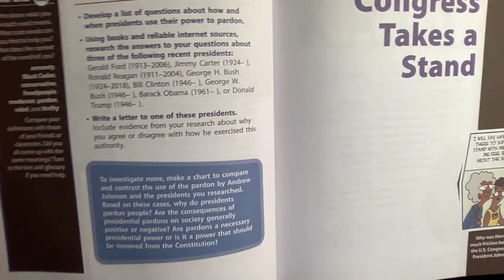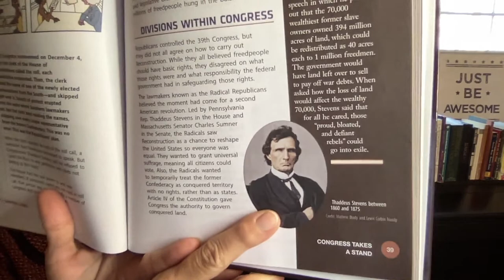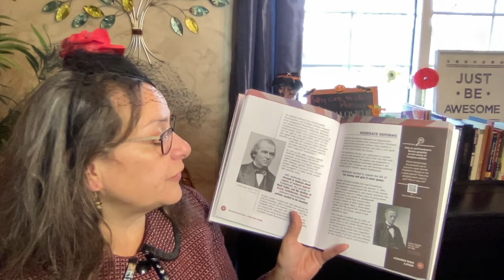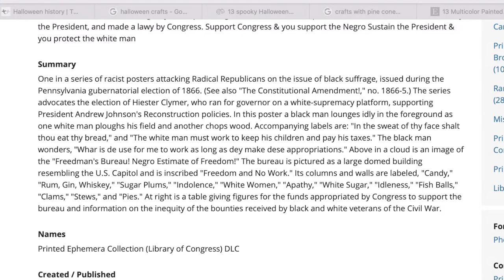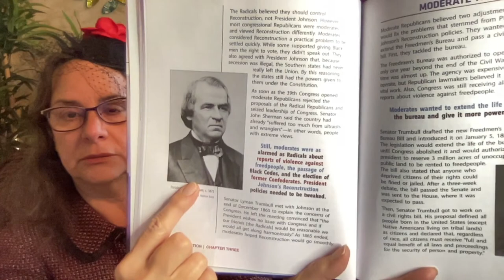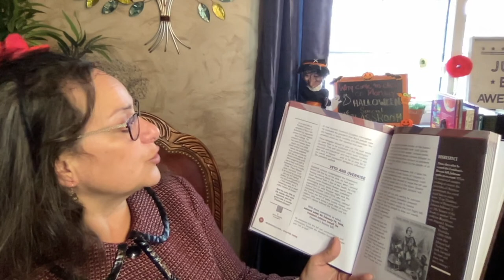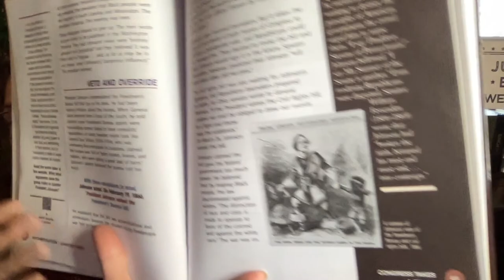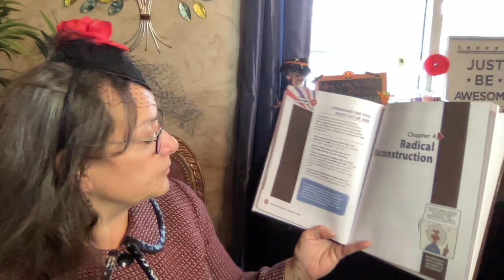BOOKLESS CLASSROOM Reconstruction Day 90 LIVE Oct 31 @ 10:15 am EST Dr. Annette Feravich, Teacher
The Bookless Classroom is geared towards middle school-aged children.  Join me LIVE for Day 90 of THE CLASSROOM.  Today's schedule for THE CLASSROOM includes:

8:30 – 9:15 Early Bird Classroom: Punctuation
9:45 – 10:45 The Bookless Classroom: Reconstruction Day 11 by Judy Dodge Cummings
11:15 – 12:00 Engaging a Healthy Mind Body Spirit: The Godfather Coda:  The Death of Michael Corleone
1:00– 2:00 DIY Psychologist:  Fall Clean-up
2:15 Reading Room: The Wondrous Life of Oscar Wao by Junot Diaz Day 10